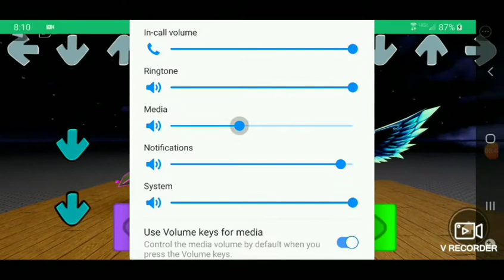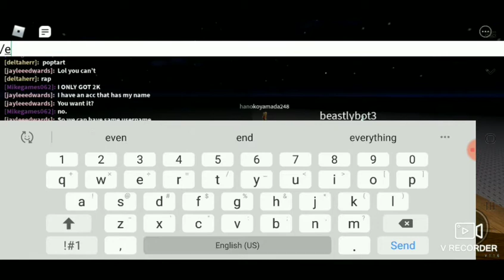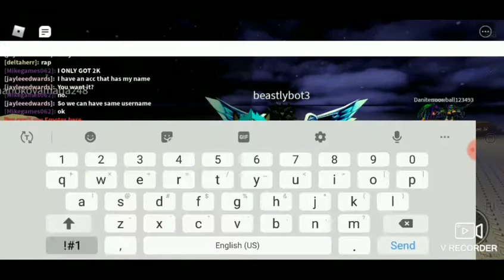Beastly bot vs Segaflyer Rap Battle(Roblox Friday Night Funkin)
Me and beastly bot face off in a 1v1 battle of rap or you could say roblox Friday night funkin roblox battle